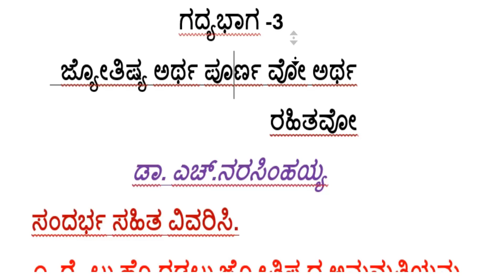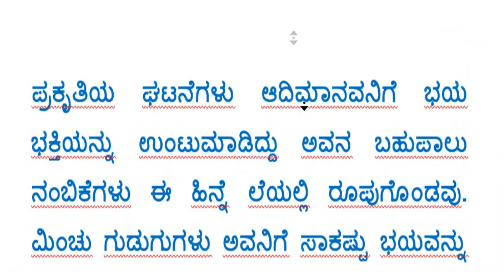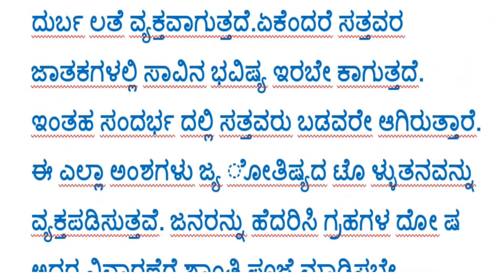1st PUC kannada notes lesson -3 ಜ್ಯೋತಿಷ್ಯ ಅರ್ಥಪೂರ್ಣವೋ ಅರ್ಥರಹಿತವೋ question and answer